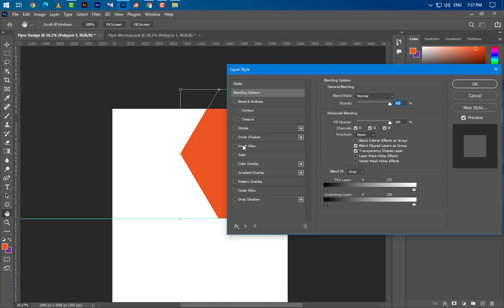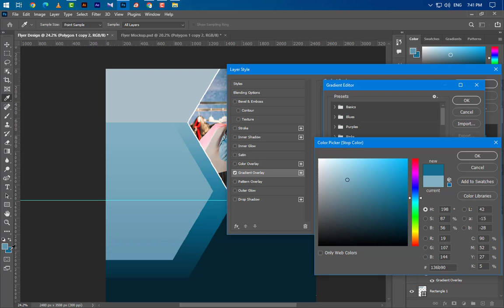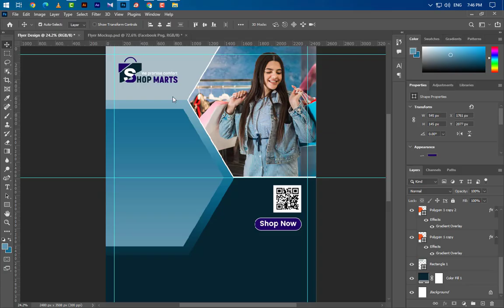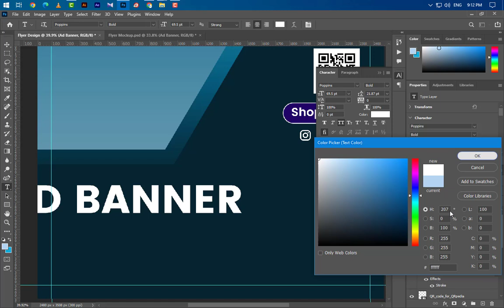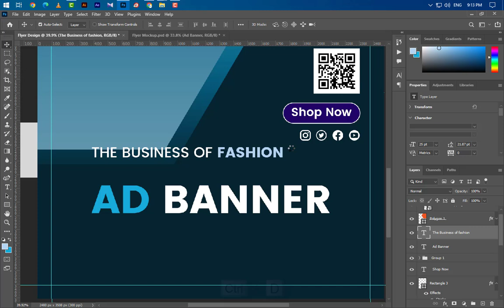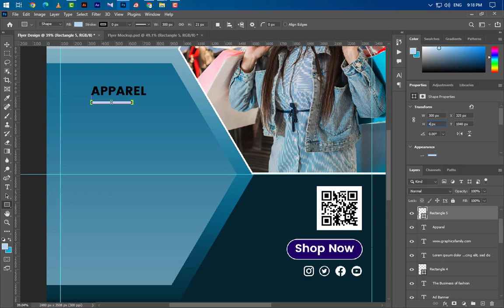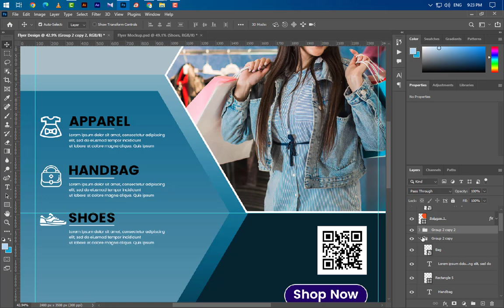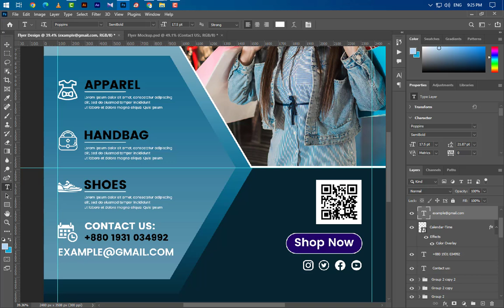Crafting Success: Design Your Online Shop Promotion Flyer in Photoshop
In this step-by-step guide, we'll walk you through the creative process of designing a captivating flyer to promote your online shop.

From essential design elements to pro tips in Photoshop, you'll gain the skills to make your promotions stand out. Get ready to elevate your marketing game and attract more customers!